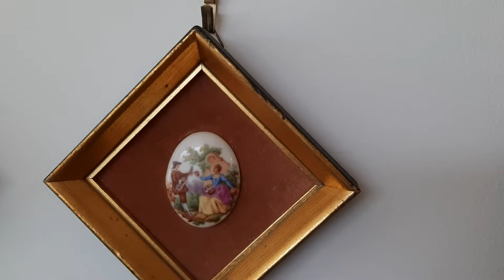(6)Antique Showcase 드레스덴 피겨린,야드로,로얄덜톤, 무어크로프트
100년된 드레스덴 피겨린1800년대 도자기등을 진열해 놓은 엔틱진열장입니다.
엔틱을 사랑하시는분들 환영합니다.♡♡♡